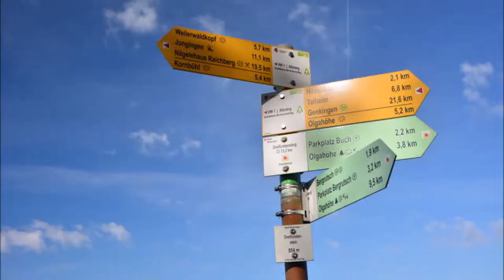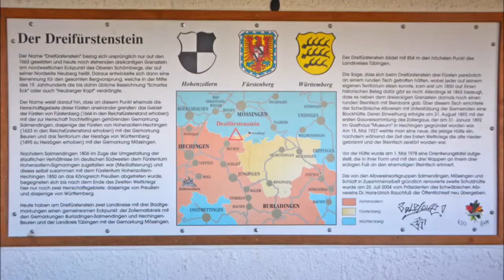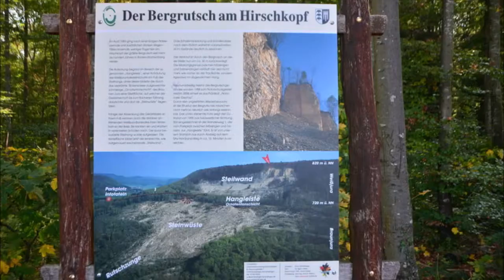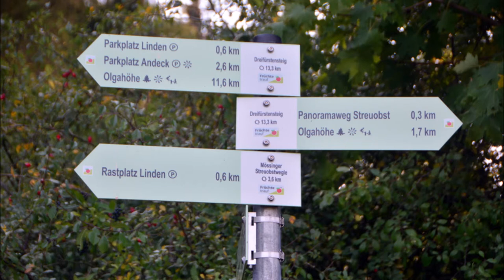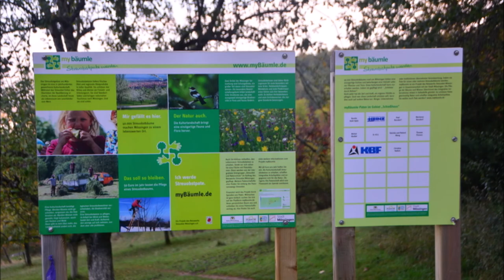Mössingen: Früchtetrauf Dreifürstenstein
Wegstrecke 13 km: Mössingen - Parkplatz Olgahöhe - Aussicht Olgahöhe - Karlshöhe - Glindwasenweg - Parkplatz Buch - Dreifürstenstein - Hirschkopf - Bergrutsch - Holderbach - Farrenberg - Untere Andeck - Aussicht Talheim - Parkplatz Andeck - Ziegelrutschweg - Parkplatz Linden - Aussicht Mössingen - Panoramaweg Streuobst - Bleiche - Parkplatz Olgahöhe